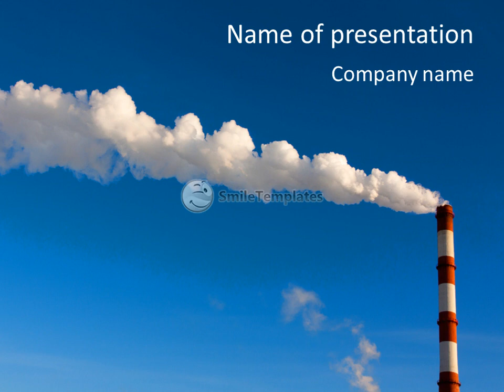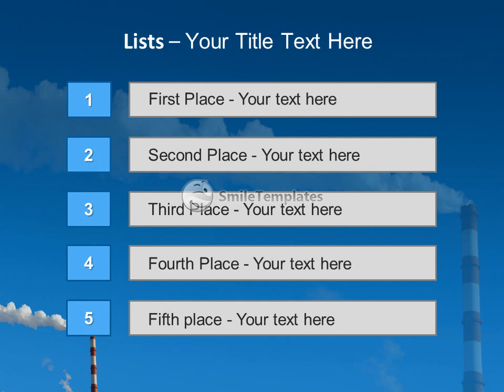Factory Smog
To download this template in PowerPoint format (.pptx) please go If you want see some related templates on these theme, please go